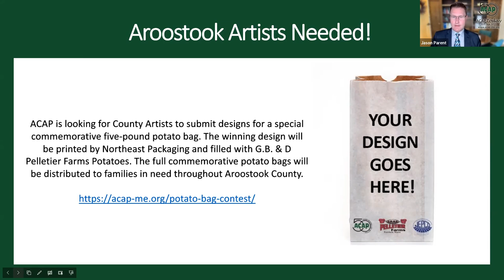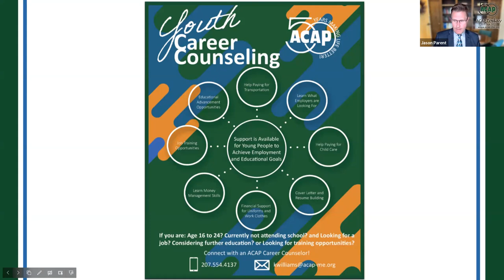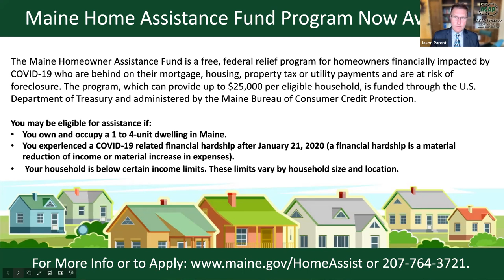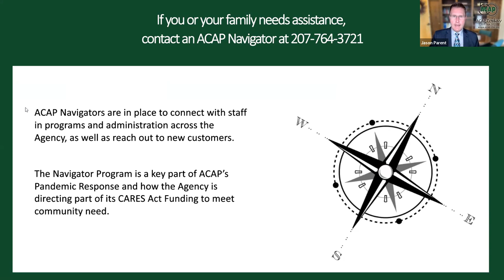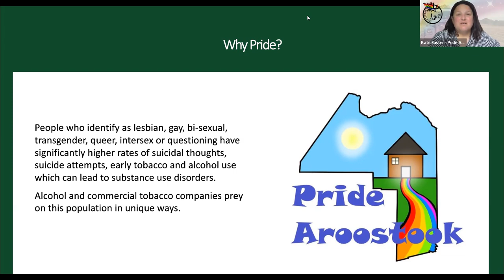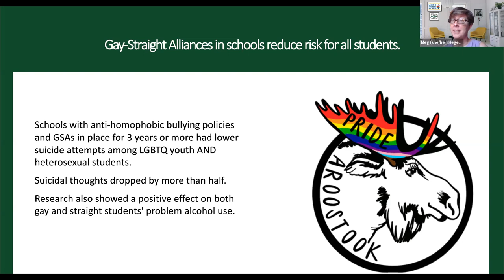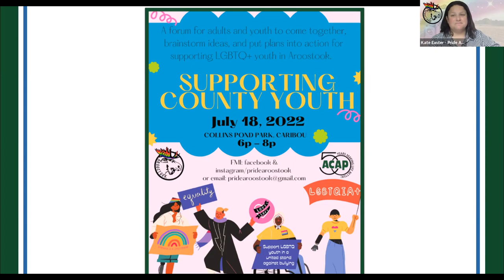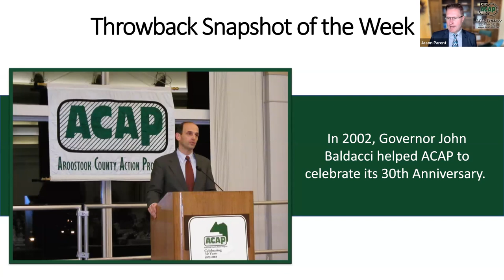ACAP Today 6.13.22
In this week's ACAP Today Jason is joined by Meg Hegemann and Brynn Wilcox with ACAP and Kate Easter with Pride Aroostook. They talk about the Pride Aroostook Event that is happening on June 18 in Presque Isle and it's importance.